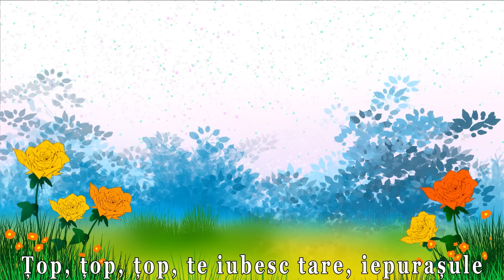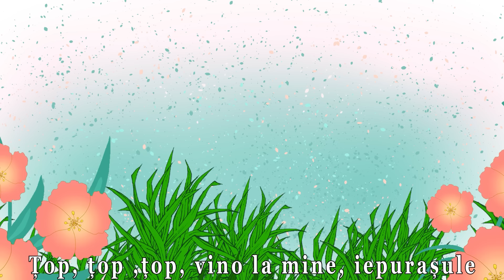Cantecele tale preferate de Paste🐰- Vine iepurasul 🎁- Clopotelul Magic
🎵Asculta cele mai frumoase cântecele de Paste cu iepurasi, gărgărite si fluturasi!

📺 Cântecele magice vor apărea săptămânal însoțite de desene animate, de Clopoțel 👦🏻 de Clopoțica 👧🏻 și de buna voastră dispoziție.

00:00 Iepuras de ciocolată
2:12 Iepurasul cu daruri
4:21 Iepurasul de Paste
6:40 Iepursul Rontzy
8:43 Iepuras Coconas
11:06 Iepurasul Tup
13:00 Rita Rita Gargarita
15:37 Fluturas dragalas
17:18 Gargarita Rita

Editori: Roton Music Publishing
© & (P) 2023 ROTON MUSIC